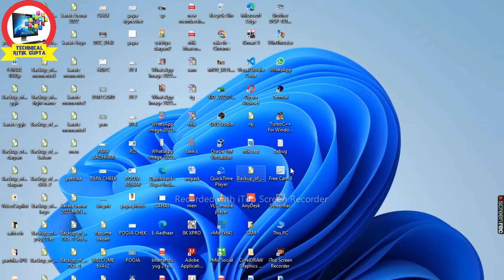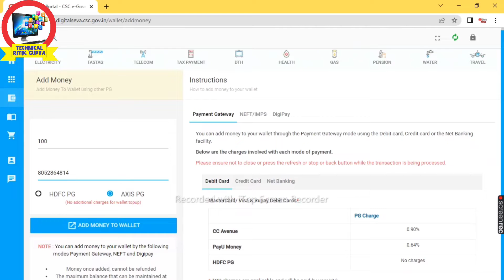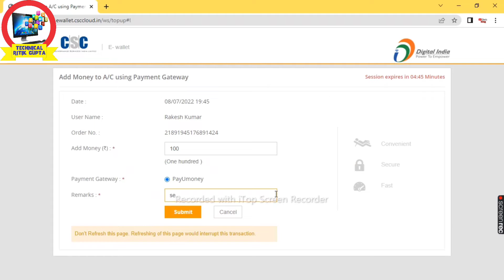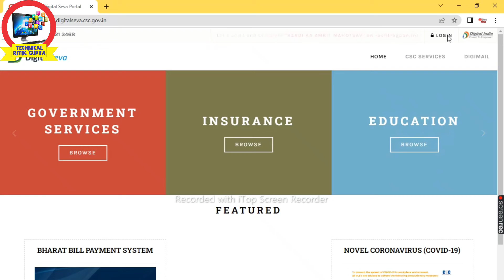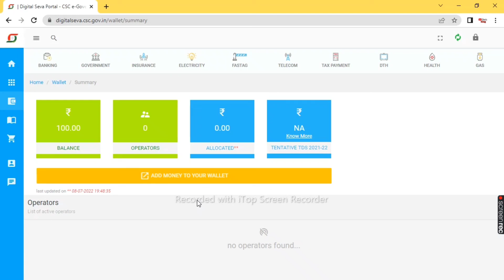CSC Id Me Paise Kaise Dale || CSC add money wallet 2022 || How To Add Money CSC Id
CSC Id Me Paise Kaise Dale ||  CSC add money wallet 2022 || csc wallet me paisa kaise ad kare

csc id se operator id me paise kaise dale
csc operator id ke wallet me paise kaise dale
csc operator id se wallet me paise kaise dale
csc ka operator id me paise kaise dale
how to add money csc id
how to add money in csc wallet by upi
how to add money in cac wallet by digipay
how to add money in csc wallet by debit card
how to add money to cac wallet in kannada
how to add money in csc wallet in tamil
how to add money in csc wallet by net banking
how to add money in csc wallet through imps

TECHNICAL RITIK GUPTA